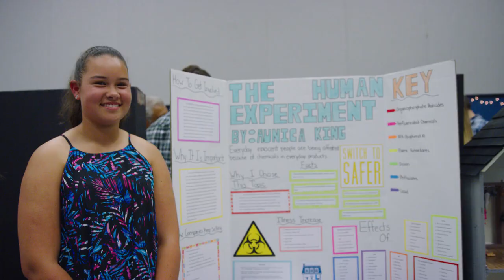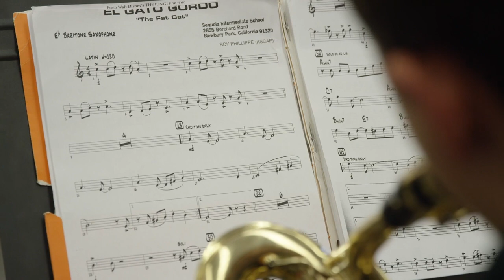Conejo Valley Unified School District - Middle School